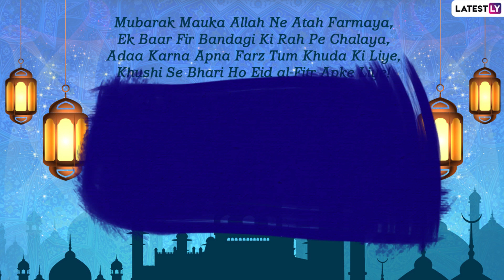Eid Mubarak 2021 Shayari: Send Eid ul-Fitr Wishes in Hindi, Messages & Greetings to Family & Friends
Eid Mubarak 2021, everyone! Eid celebrations will always be incomplete without sharing some good old Shayari. Hence, here we bring you Eid Mubarak 2021 Shayari, Eid al-Fitr wishes in Hindi, messages, and greetings. The video above is perfect to send to your close ones while expressing your greetings on Eid ul-Fitr!